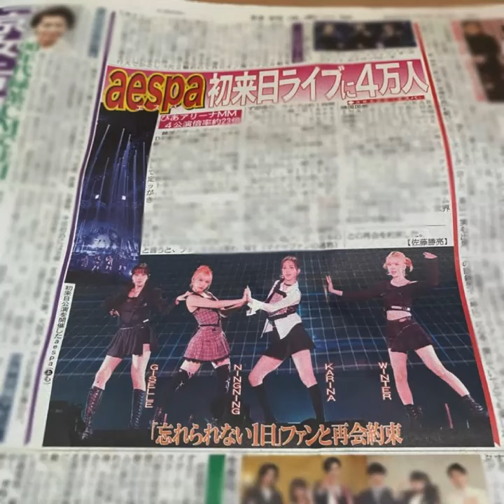AESPA getting lots of praises after Japan Showcase😲| aespa baby 💙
aespa successfully wrap up their Japan Showcase and get a lot of praise 😍

aespa stan 😊 Enjoy watching 💙